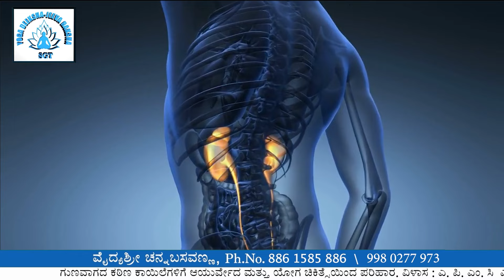ಕಿಡ್ನಿ ಕ್ರಿಯಾಟಿನ್ ಲೆವೆಲ್ ಕಡಿಮೆ ಮಾಡಲು ಅದ್ಭುತವಾದ ಮನೆಮದ್ದು!Home remedy to reduce kidney creatine level?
ಶ್ರೀ ಗಂಗಾ ಯೋಗ ವೈದ್ಯಶ್ರೀ ಚನ್ನಬಸವಣ್ಣ ವಿಳಾಸ :

ಯೋಗ ಮತ್ತು ಆಯುರ್ವೇದ ಕೇಂದ್ರ

೧. ಹುಬ್ಬಳ್ಳಿ ಕೇಂದ್ರ
ಹುಬ್ಬಳ್ಳಿ ಮತ್ತು ಧಾರವಾಡ ನಡುವೆ ಎಪಿಎಂಸಿ ಈಶ್ವರನಗರ ಮತ್ತು ಈಶ್ವರನಗರದಲ್ಲಿ ಪಂಚಯ್ಯನವರಮಠ ಮನೆಯ ಹತ್ತಿರ.

೨. ಬೆಂಗಳೂರು
ಹೆಬ್ಬಾಳದ ಹತ್ತಿರ ಕೊಡಗೇಹಳ್ಳಿ ಮೇನ ರೋಡ ಟಾಟಾ ನಗರ  ವೃತ್ತ   ಉಡುಪಿ ವೈಭವ ಹೊಟೇಲ ಮುಂಭಾಗ  ರೋಯಲ್ ಮಾರ್ಟ್ ಸೂಪರ್ ಮಾರ್ಕೆಟ್
ಮೇಲಿನ ಮೂರನೇ ೩ ಮಹಡಿ

೩. ಧಾರವಾಡ (ಮುರಕಟ್ಟಿ)
ಉಳವಿ ಮತ್ತು ದಾಂಡೇಲಿ ರೋಡ ಮೂರಕಟ್ಟಿ
             ಮೊಬೈಲ್ ಸಂಖ್ಯೆ :